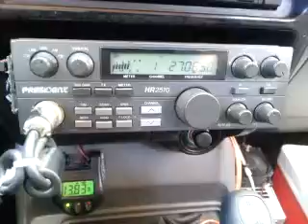01-15-2014 ModSqd 295LA 317MS